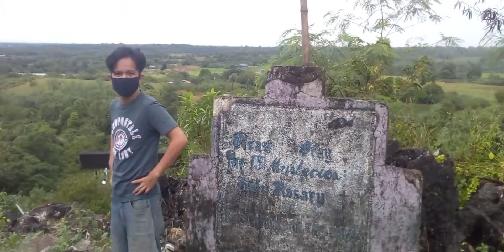3 Kings at Sibul, San Miguel Bulacan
Recorded at November 28, 2021